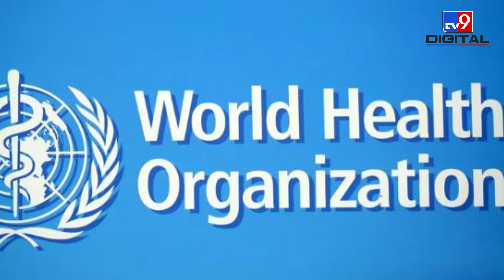कहीं असलियत छुपा तो नहीं रहा चीन ?| Mystery illness in China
Another pneumonia 'epidemic' alarms |  WHO ने चीन से इस बीमारी को लेकर ज्यादा जानकारी मांगी थी.  चीन की ओर से मिली जानकारी की स्टडी के बाद इस बीमारी की गंभीरता को लेकर WHO ने कुछ जरूरी बातें कही हैं. WHO का कहना है कि अब तक इस बीमारी के बारे में आसामान्य कुछ भी पता नहीं चला है. कोई नया वायरस भी नहीं मिला है.  WHO से मांगी रिपोर्ट में चीनी अधिकारियों ने कहा था कि उन्हें किसी नई बीमारी के संकेत फिलहाल नहीं मिले हैं.